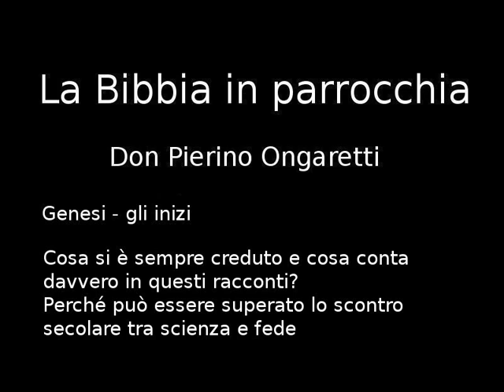Genesi 1-11 (A2) - Cosa si è sempre creduto e cosa conta davvero in questi racconti?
Cosa si è sempre creduto e cosa conta davvero in questi racconti?
Perché può essere superato lo scontro secolare tra scienza e fede